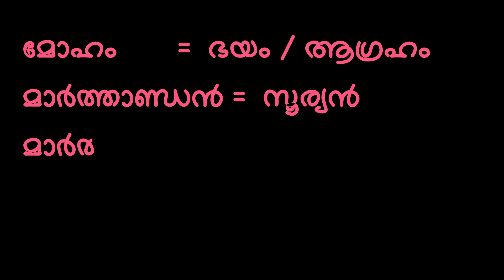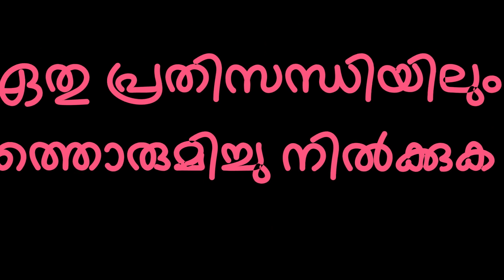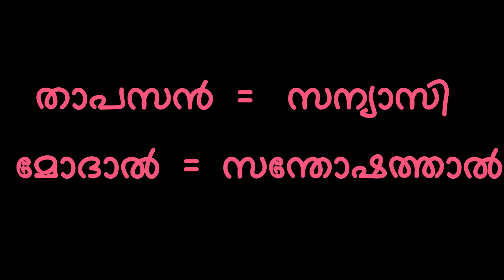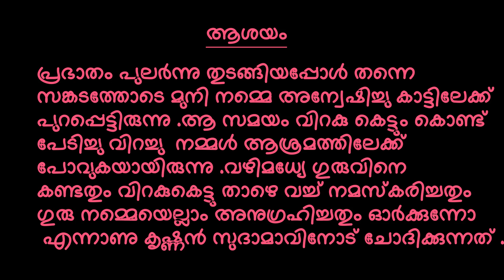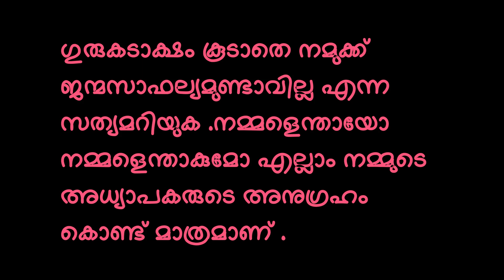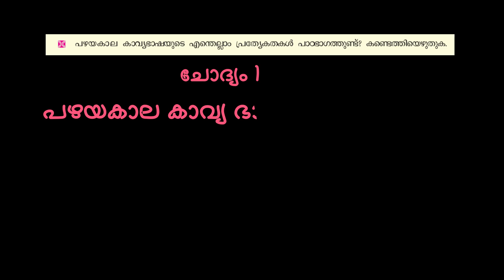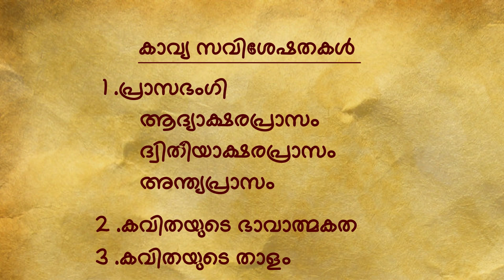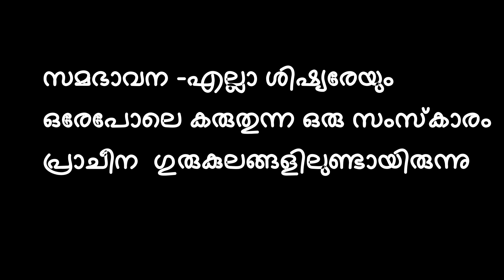STD 8 കേരളപാഠാവലി മലയാളംChapter 1| സാന്ദ്രസൗഹൃദം 2 |"കൂരിരുട്ടുമാകസ്മിക.........ജനിച്ചാലാർക്കും "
കേരള syllabus 8th ക്ലാസ്സിലെ കുട്ടികൾക്കായി മലയാളം പാഠഭാഗങ്ങളുടെ ഫലപ്രദമായ വിശകലനം.ഈ ക്ലാസുകൾ ശ്രദ്ധയോടെ കേൾക്കുക പഠിക്കുക...നോട്ടുകൾ കുറിക്കുക. എട്ടാം ക്ലാസ്സ് മലയാളം | സാന്ദ്രസൗഹൃദം "കൂരിരുട്ടുമാകസ്മിക. ജനിച്ചാലാർക്കും" പാഠവിശകലനം ഭാഗം 2

For PINEWOOD INTERNATIONAL
DOP:- Oshin Vadasseril
Editing:- Suminamol K John And Benny Johnson
Recording And Mixing :- Benny Johnson Oshin Green Studio Kottayam